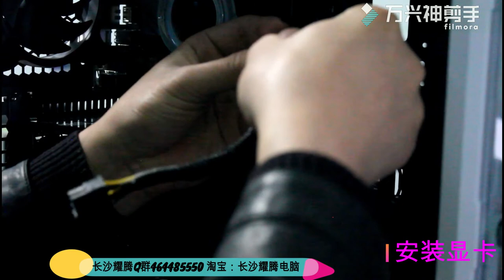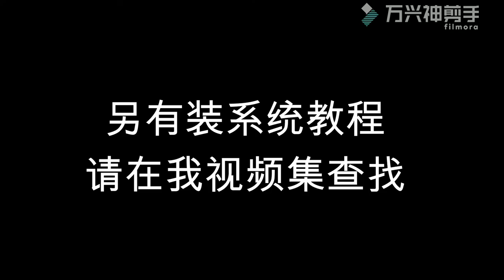台式电脑组装教学装机视频 How to Build a PC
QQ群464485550